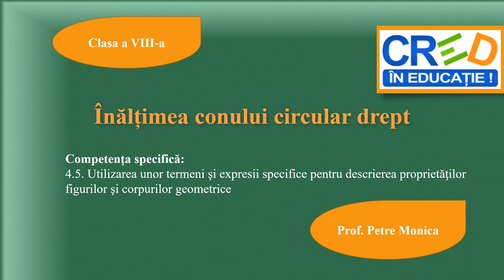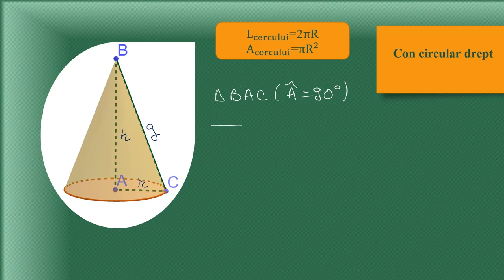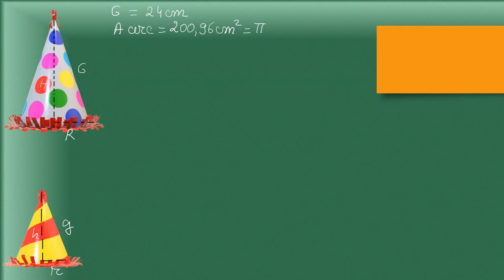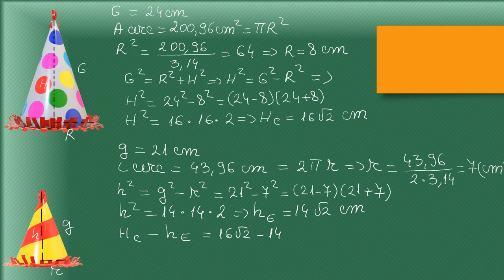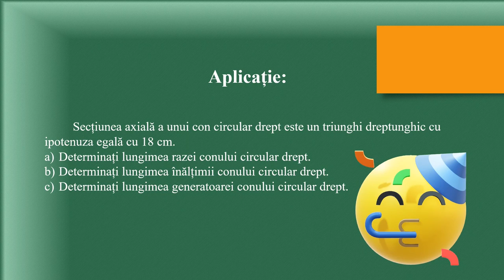Înălțimea conului circular drept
Resursa propusă se poate folosi pentru a organiza o activitate de învățare de reactualizare a cunoștințelor, având la bază noțiunile de înălțime a conului circular drept.
Depinde de scopul activității, poate fi folosită integral, sau secvențial pentru a consolida anumite competențe: construcția înălțimii unui con circular drept, rezolvarea de probleme
practice care folosesc înălțimea conului circular drept.